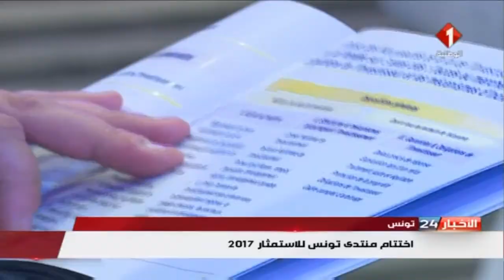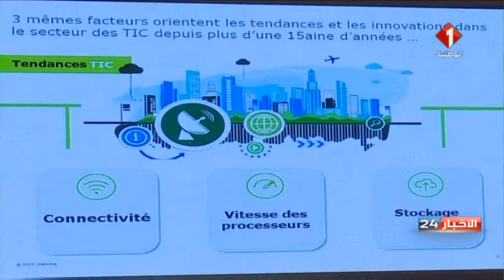نشرة منتصف الليل للأخبار ليوم 10 / 11 / 2017